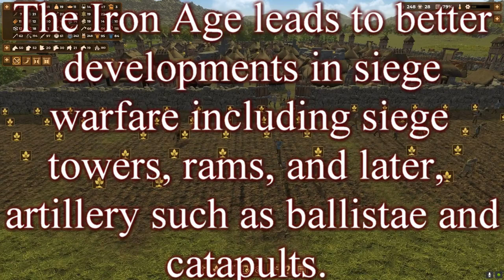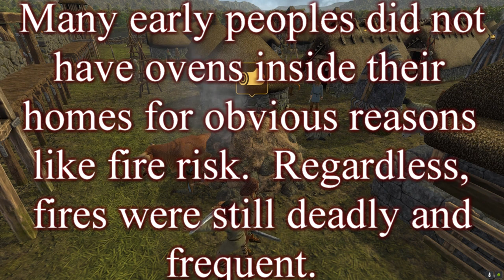Iron Age Village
Using modern technology to recreate the ancient past, this Hands-On History production takes a look at prehistoric human societies and attempts to recreate an era from which few sources exist. What were human societies like before the invention of writing? How did people live, work, fight? How did villages change through the ages? We attempt to explore those issues from the perspective of the common people who created the template for future civilizations. The video contains a critique of the game and uses the game engine to explore human society from the Paleolithic period to the Roman conquest.

Game: Dawn of Man by Madruga Works, 2019.

Bibliography: Atkins 525, “Running of the Bulls on Estafeta Street,” July 8th, 2013 Bailey, G. (ed.), Hunter-gatherer economy in Prehistory: A European perspective. New Directions in Archaeology. Cambridge University Press, Cambridge 1983. Bailey, G. and Parkington, J. (ed.), The Archaeology of prehistoric coastlines. New directions in Archaeology, Cambridge 1988. Bailey, G., Palaeolithic Archaeology in Greece and the Balkans, Current Anthropology 36, 1995, 518-520. Bailey, G.N., Adam, E., Panagopoulou, E., Perles, C. and Zachos, K. (eds.), The Palaeolithic Archaeology of Greece and adjacent areas, Proceedings of the ICOPAG Conference, Ioannina, September 1994, British School at Athens, London 1999. Bar-Yosef, O. and Kra, R.S. (ed.), Late Quarternary chronology and palaeoclimates of the Eastern Mediterranean,Radiocarbon 14, Department of Geosciences, The University of Arizona, Tucson, Arizona 1994. Bokonyi, S. (ed.), Neolithic of Southeastern Europe and its Near Eastern connections, Varia Archaeologica Hungarica 2, Budapest 1989. Bonsall, C., Macklin, M G., Anderson, D E. and Payton, R W 2002 ‘Climate change and the adoption of agriculture in north-west Europe’. European Journal of Archaeology 5(1), 9–23. Bullenwächter - Own work modified by User:120 Reconstruction of the copper axe of Ötzi the Iceman. Reconstruction made by ArchäoTechnik Wulf Hein, Dorn-Assenheim, Germany. C. Messier. Deandra Panoply. 26 April 2016. Childe, V G 1925 The Dawn of European Civilisation. Kegan Paul, Trench, Trubner and Co: London. Childe, V G 1935 The Prehistory of Scotland. Kegan Paul, Trench, Trubner and Co: London. Clark, J G D 1936 The Mesolithic Settlement of Northern Europe. Cambridge University Press: Cambridge. Cunliffe, B., The Oxford illustrated Prehistory of Europe, Oxford University Press, Oxford 1994. Gamble, Cl., The Palaeolithic settlement of Europe,Cambridge World Archaeology, Cambridge University Press, Cambridge 1986. Gao Xiang, Reproduction of a Ming dynasty Kaiyuan bow by Chinese bowyer Gao Xiang. 2 December 2010. Gruban, Saharan rock art, April 16, 2006 Ice Age, Blue Sky Studios and 20th Century Fox, 2003. Jamie-Lee - Wild und Frei Musikvideo Titelsong Spirit KM Records, daredo GmbH (Music) (on behalf of Unit Media Group2); LatinAutor - UMPG, UMPG Publishing, UNIAO BRASILEIRA DE EDITORAS DE MUSICA - UBEM, UMPI, BMI - Broadcast Music Inc., SOLAR Music Rights Management, and 3 Music Rights Societies Jose Mª Yuste, de la fotografía (Tuor123). Accessed 4/20/12. Martin Fields, Holmegaard Bow Accessed 3/19/2011. Maytag Guy: Gordon Jump, Whirlpool Corporation, Newton, Iowa, 1989. Ozdogan, M., The beginning of Neolithic economies in Southeastern Europe: An Anatolian Perspective, Journal of European Archaeology 5, 1997, 1-33. Pipa Mattinson, “Can Dogs Eat Bones? Are Bones Safe for your Lab?” Price, T D (ed) 2000 Europe’s First Farmers. Cambridge University Press: Cambridge, Price, T D 1983 ‘The European Mesolithic’. American Antiquity 48(4), 761–78. Runnels, C., Review of Aegean Prehistory IV: The Stone Age of Greece from the Palaeolithic to the advent of the Neolithic, American Journal of Archaeology 99, 1995, 699-728. Silar, Swords of the Bronze Age, 10 April, 2013. Spriit: Stallion of the Cimarron, Dreamworks, 2002. Stephen and David Rippy, Age of Empires, Microsoft Studios, 1997. Courtesy of Fandango Waaspl, A typical blacksmith in Finland, 7 September 2011.